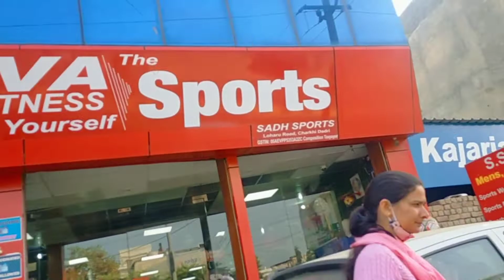New shooter milla 🛴🛴 Pratik ko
so, do like the video